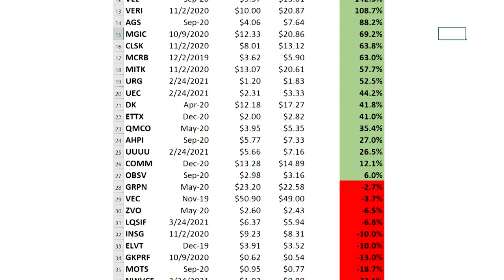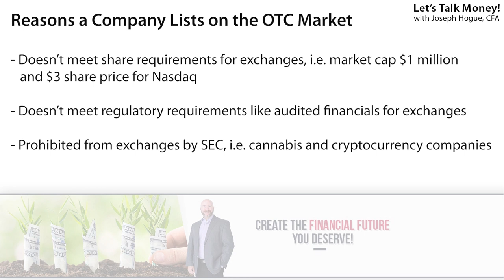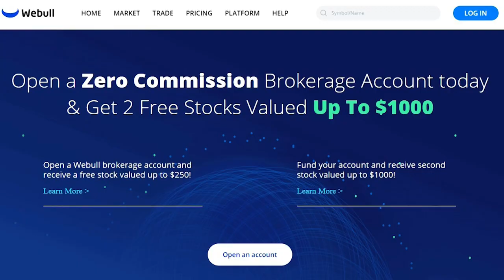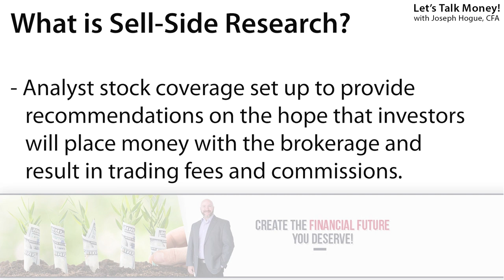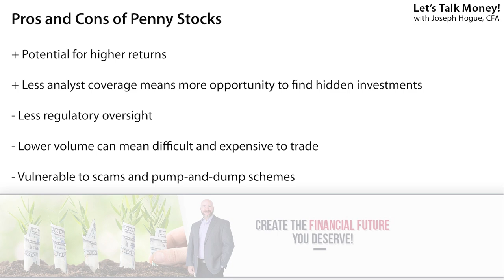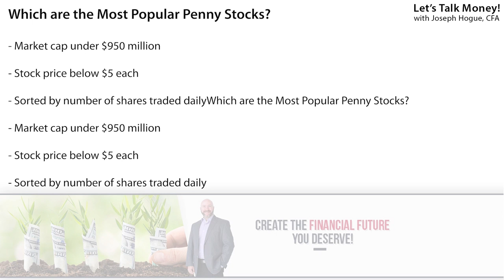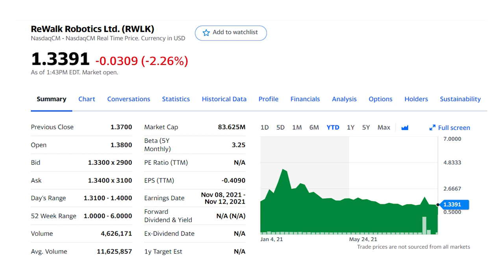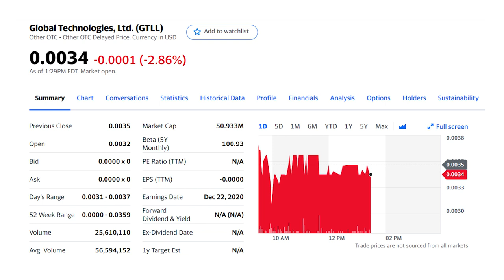They are Trying to Kill Penny Stocks | Don’t Let Them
Our penny stock portfolio is up 64% but now the government and SEC is trying to kill penny stock investing. Find out what is changing and how to fight back while still booking those penny stock returns. Get two free shares of stock and try out the stock simulator on Webull.

A new rule by the SEC is making it even harder to invest in penny stocks on most broker platforms. The rule requires brokers to limit penny stock investments if the company is behind in its financial reporting. Buying penny stocks was already hugely expensive with platforms like Fidelity charging a $50 fee but now they’re restricting penny stock lists as well.

Some financial regulation is necessary but it seems like the SEC is lately turning into Big Brother, more interested in telling investors what they can’t do than protecting them. Obviously there are pros and cons to investing in penny stocks, which I’ll cover in the video, but to outright limit the penny stocks you can buy is wrong.

Penny stocks offer regular investors the best chance at higher returns. Most investors…because of another SEC rule, cannot invest in other high return investments like venture capital or private equity. That means your best chances of high double-digit returns is by finding the small, startup companies ready to grow.

There are risks to penny stocks and I don’t want you to think you’re guaranteed to make money. Penny stocks and especially the OTC market are not regulated as closely as other stocks. That means there’s going to be more fraud and you need to do the research yourself because analysts don’t cover penny stocks as widely.

Penny stocks can also be targets for scams like the pump-and-dump. Avoiding these means watching the average daily volume of a stock and only investing in the penny stocks large enough to make it difficult to manipulate.

I’ve found five of the most popular penny stocks to watch. These might be small companies but the volume is high enough that they probably won’t be targets for manipulation or scams. Best yet, all these penny stocks trade for less than $5 per share.

Must Watch Videos! 😲 Don't miss the most popular videos on the channel!